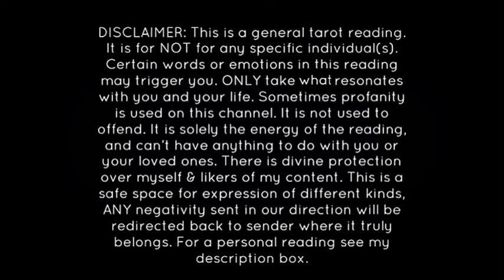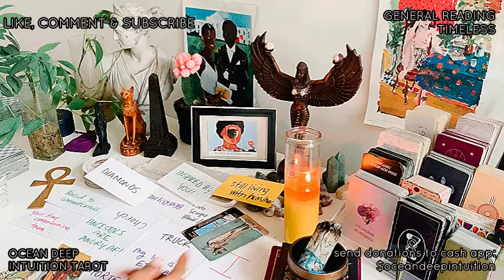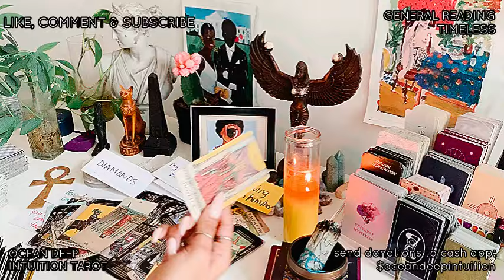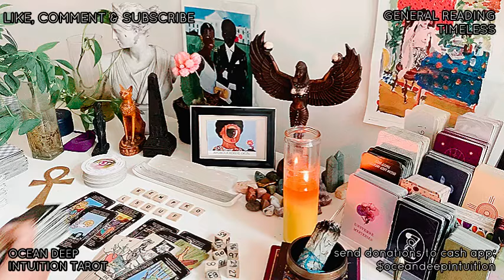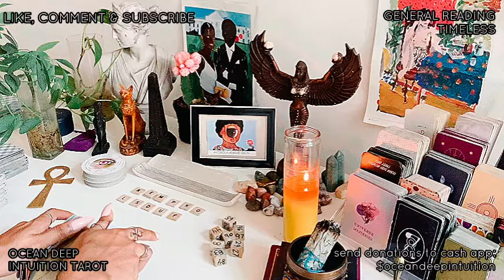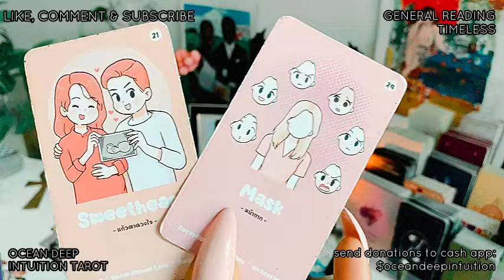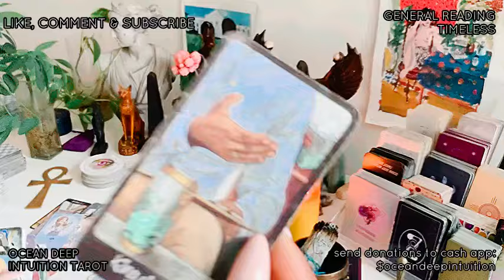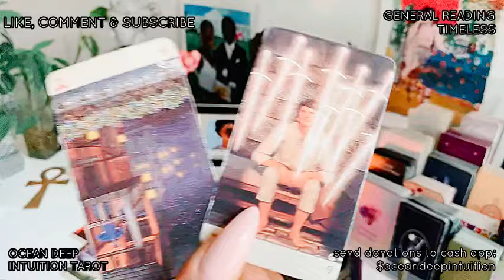PLANNING 2 HURT U ON A DATE W/ UR PERSON|STILL LIVING W/ KARMIC & TRYING 2 R*PE U IN UR SLEEP